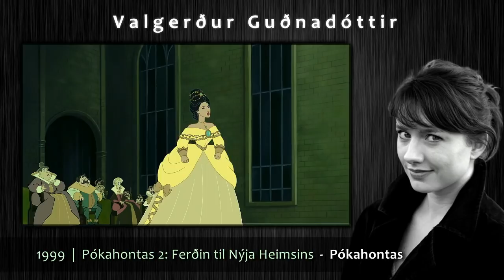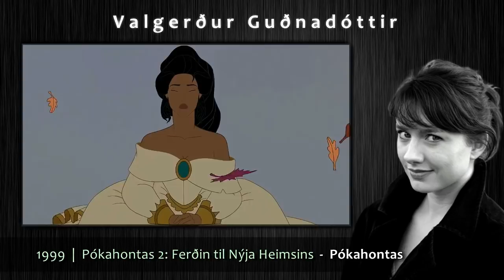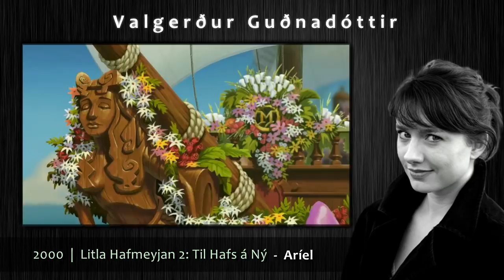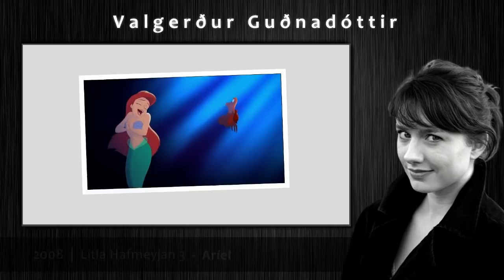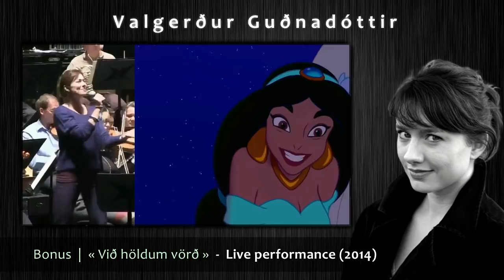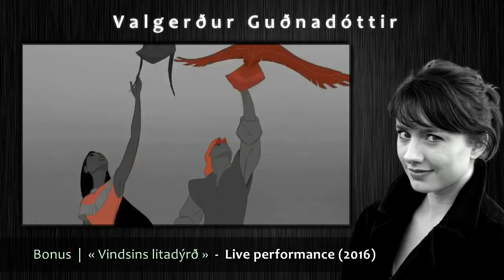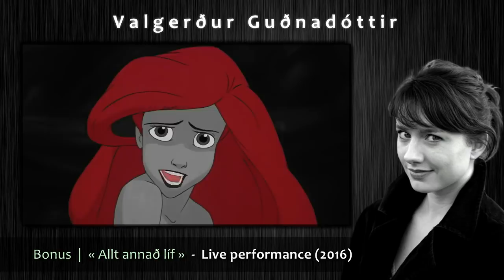A Voice From Iceland : Valgerður Guðnadóttir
Performances :
- Opening song (1995 : Heidi (Jetlag Productions) - singing)
- Pocahontas (1995 : Pocahontas - speaking & singing)
- Pocahontas (1998 : Pocahontas - speaking & singing)
- Aríel (1996 : The Little Mermaid TV series - speaking & singing)
- Aríel / Vanessa (1998 : The Little Mermaid - speaking & singing)
- Aríel (2000 : The Little Mermaid 2 : Return to the Sea - speaking & singing)
- Aríel (2008 : The Little Mermaid 3 : Ariel's Beginning - speaking & singing)
- Angelique (1997 : Beauty and the Beast - speaking & singing)
- Fa Mulan (1998 : Mulan - singing)
/ speaking voice : Edda Björg Eyjólfsdóttir
- Fa Mulan (2004 : Mulan 2 - singing)
- Opening song (2000 : The Small One - singing)
- White Rose (2005 : Alice in Wonderland - singing)
+ Bonus

Bio :
- Valgerður Guðnadóttir was born in September 13, 1976. She graduated from the Guildhall School of Music and Drama in Spring 2000. Her first album in solo "Draumskógur" was released in November 2010.

Thanks to the help of aglt ie with some clips and audios and info.